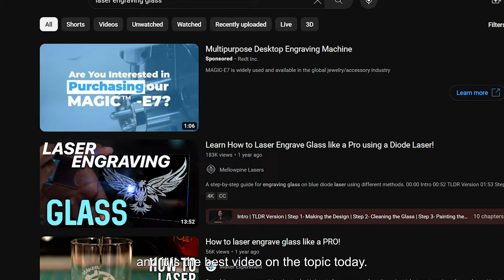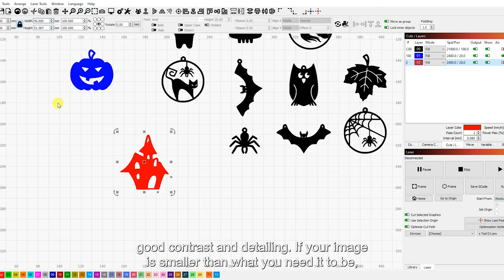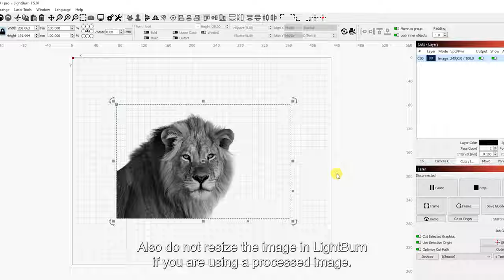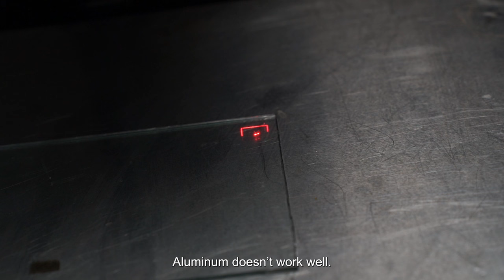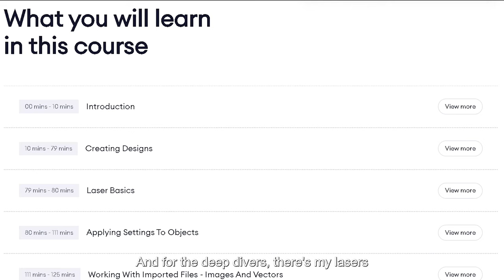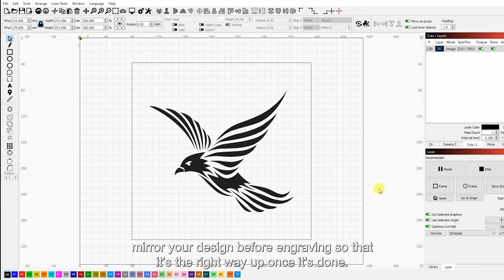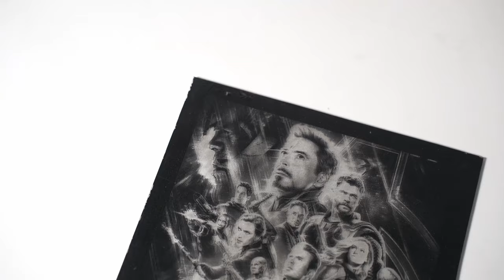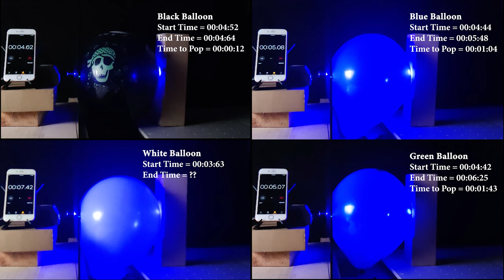Glass Laser Engraving Remastered - Ultimate Guide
In today's video, we're exploring the fascinating world of glass engraving using three different types of lasers: diode, CO2, and fiber. Whether you're a hobbyist, a DIY enthusiast, or a professional looking to refine your skills, this guide has something for everyone.

What You'll Learn:

Basics of Laser Engraving on Glass: Understanding the process and the effects you can achieve with different lasers.
Step-by-Step Guide: From cleaning the glass to choosing the right settings for your laser, we cover it all.
Comparing Lasers: The differences between diode, CO2, and fiber lasers and how to use them effectively on glass.
Practical Tips and Tricks: Enhance your engraving with proven techniques for better results.
Resources and Tools: Discover the tools and websites I use to prepare images for engraving, ensuring your projects turn out perfectly every time.

Timestamps:
0:00 Intro
0:27 TLDR
1:24 Step 1: Design
3:22 Two Image Sources
4:12 Step 2: Cleaning The Glass
4:47 Step 3: Choosing and Applying the Transfer Medium
7:13 Step 4: Power and Speed
7:37 Fiber Laser Settings
7:43 Diode Laser Settings
7:51 CO2 Laser Settings
10:19 Step 5: Engraving Your Glass
11:29 Air Assist
12:28 Post Process
13:15 The Science Behind Laser Engraving
14:30 Don't Miss This :D
15:17 This is where most people leave

If you find value in our content, consider supporting us with Super thanks. Your support helps us create more high-quality tutorials and content for the laser engraving community.

Your Feedback:
Your thoughts and suggestions are invaluable to us. Let us know what topics you'd like us to cover in future videos or any questions you have about laser engraving.